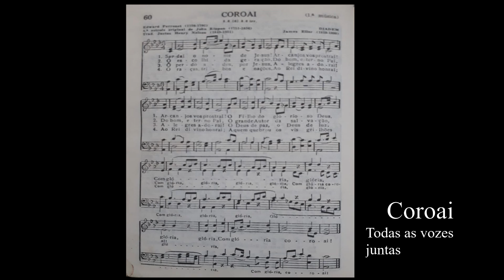Coroai (Saudai nome de Jesus) Todas as vozes juntas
60 d cantor Cristão